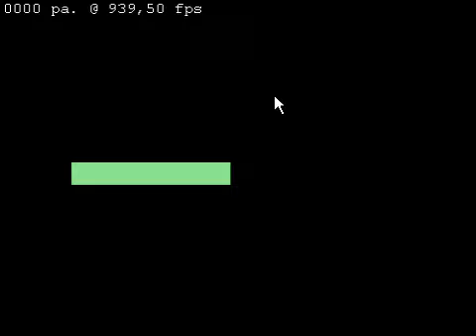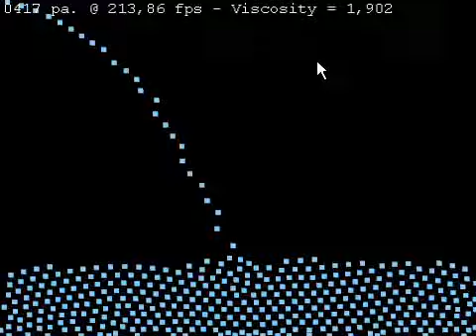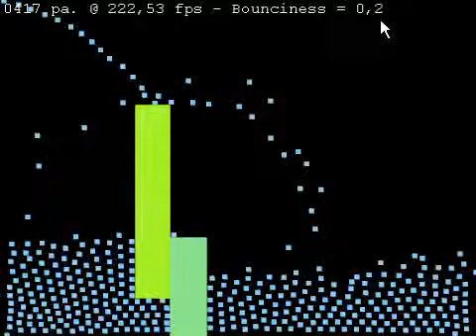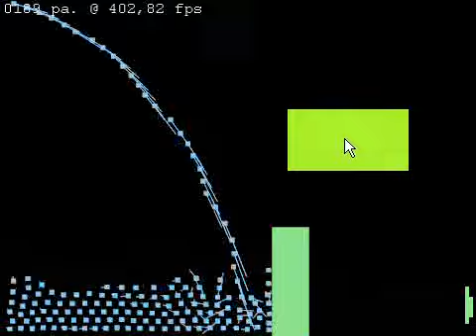Flui°D°emo - A 2D Fluid Simulation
Flui°D°emo is an interactive 2D physically based fluid simulation, which I made in winter 2007/08. It implements the Smoothed Particle Hydrodynamics (SPH) approach as described in the paper "Particle-Based Fluid Simulation for Interactive Applications" by M. Müller et al., which utilize the Navier-Stokes equation and SPH to simulate the behaviour of the fluid. The resulting differential equation is solved with a basic verlet integration.
This all is implemented in a flexible and small 2D particle system engine, including emitters, consumers and a renderer for Meta-Balls (Blobs). The Meta-Balls are drawn with a Render-To-Texture technique using OpenGLs framebuffer extension (FBO), a procedural generated gaussian distribution texture and alpha-testing.
The collision handling is done with the Separating-Axis-Theorem (SAT) and Oriented Bounding Boxes (OBBs).
The whole project is written in C# 3.0 against the .Net Runtime 2.0 and released under the GPLv3 license. The visualization is done with OpenGL, using the OpenTK library